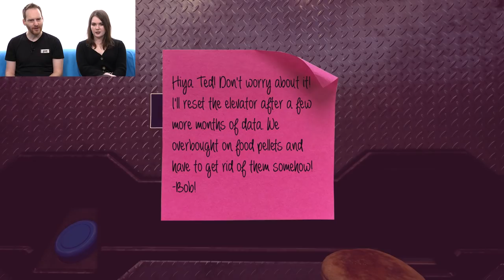Let's Play Maize - Late To The Party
A game about sentient corn and Russian robot teddybears you say? Maize gameplay sounds absolutely bizarre so it's surprising that Ian's never heard of it before, but here we are! Join Zoe Delahunty-Light as she guides Ian through the first hour of Maize PS4 gameplay!